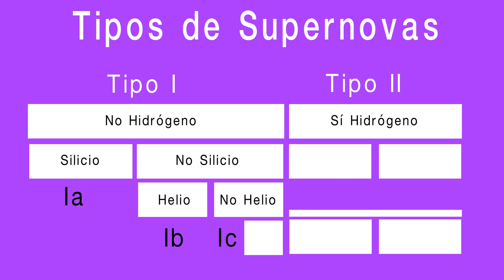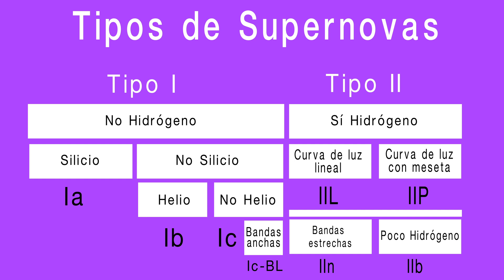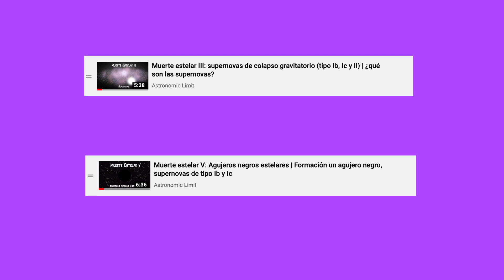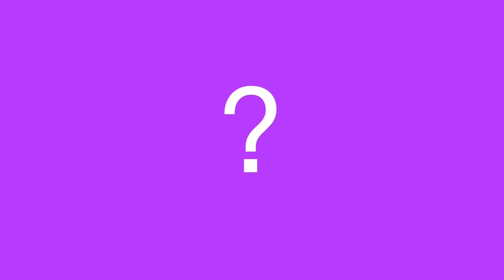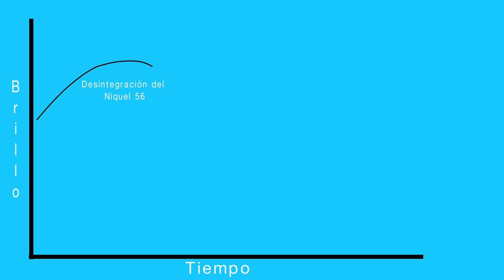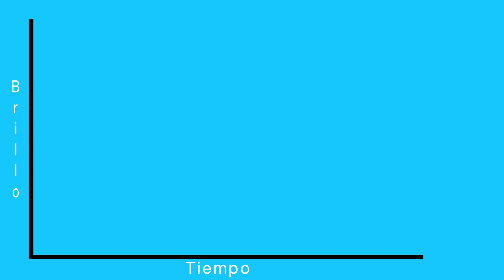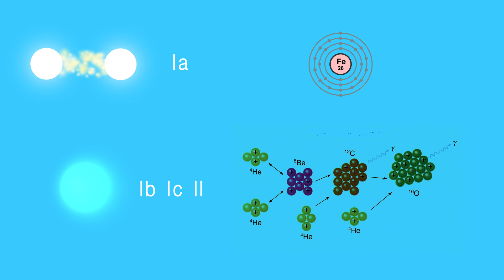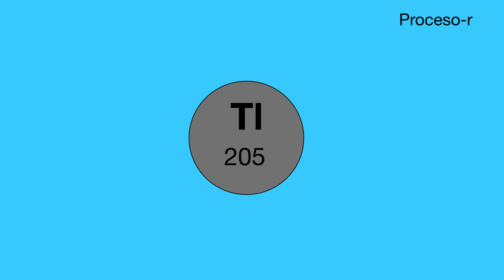Todo lo que debes saber sobre Supernovas: tipos, mecanismos, formación de elementos y utilidades.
Supernovas de tipo Ia
¿Cómo se produce una supernova?
¿Qué tipos de supernova hay?
¿Cómo se forman los elementos?
¿Para qué nos sirven las supernovas?

Secciones
00:00 Introducción
00:11 Clasificación de Supernovas
02:31 Supernovas tipo Ia
06:20 Supernovas tipo Ib/Ic
06:59 Supernovas tipo II-P
07:31 Supernovas tipo II-L
07:57 Nucleosíntesis
10:27 Usos de las Supernovas

Guión creado por: Joan Tisdale
Animaciones creadas por: Joan Tisdale
Voz en Off: Joan Tisdale
Animaciones creadas con: Adobe After Effects y Cinema 4D

Bibliografía:
DOMÍNGUEZ AGUILERA, INMACULADA, [no date], Supernovas.